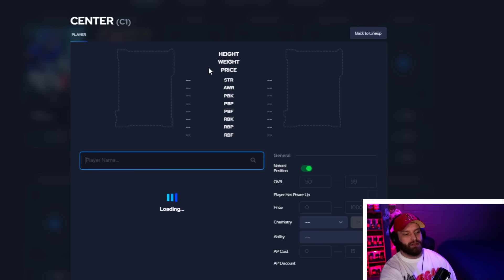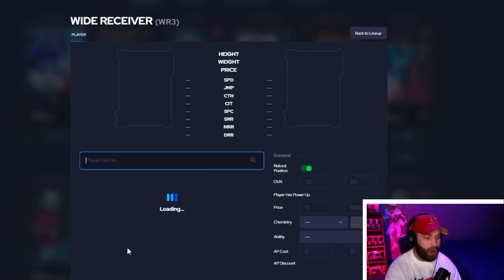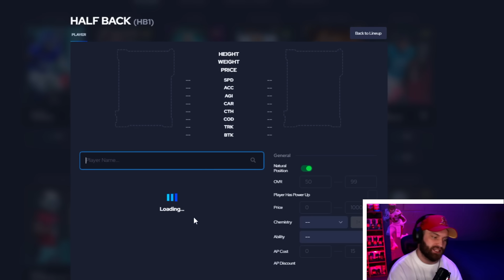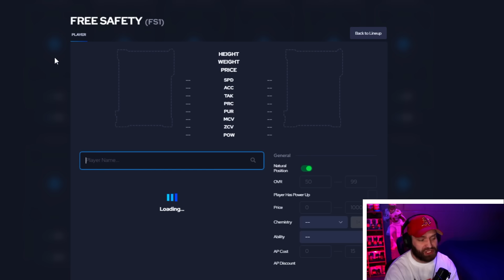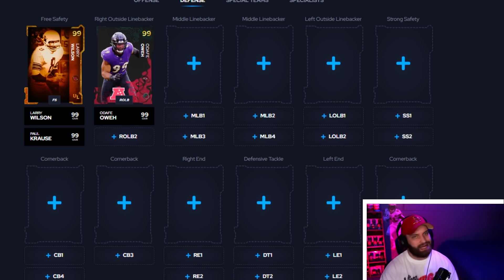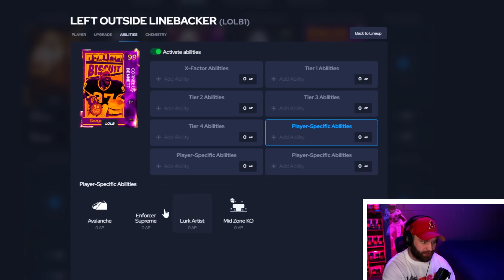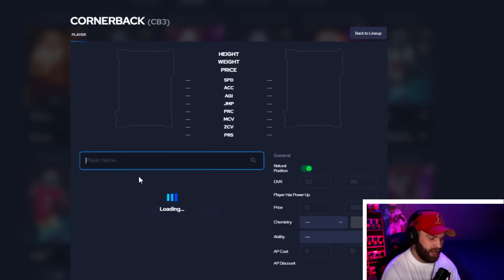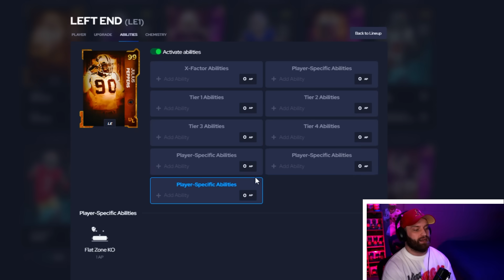The Best Card in EVERY Position in Madden 24..